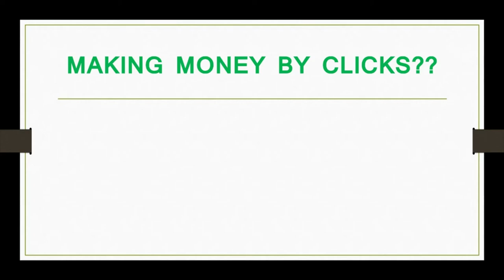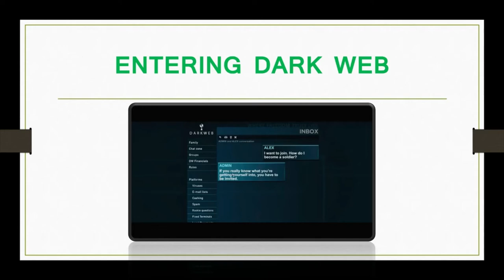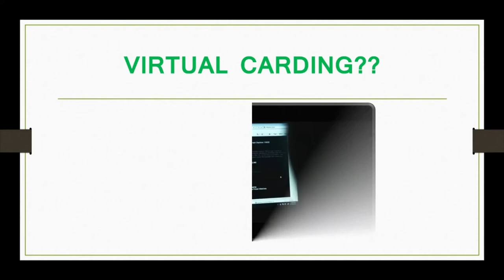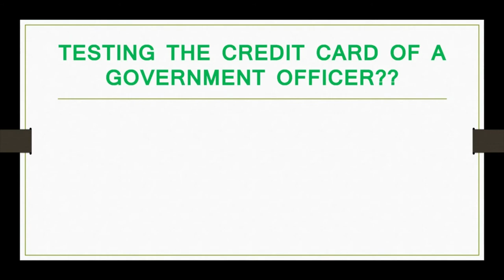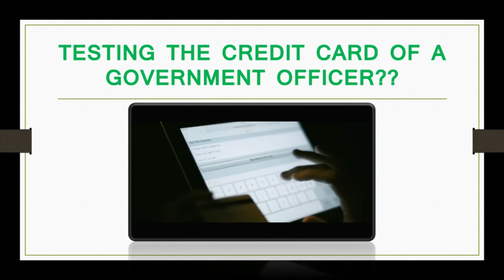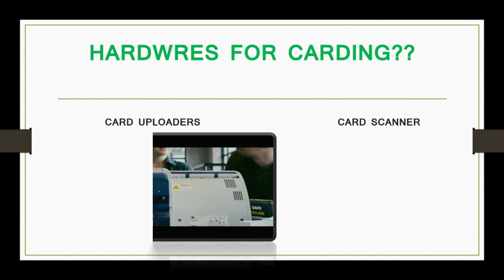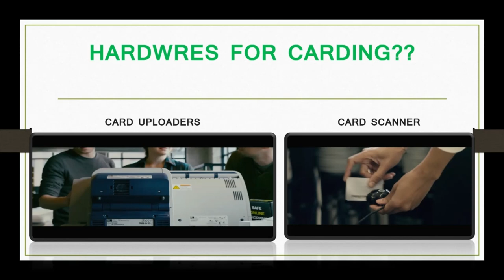इस Movie में है DARK WEB के SECRETS ||All about Virtual Carding and ATMs Hacking In HindiPart-1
Hello friends this is TechWiki again with a new topic. In this video tutorial i have taught about the hacking techniques used in Anonymous movie in   2021. With all images and explained with my experience, in very shot to the point things, please support us. In this movie we can that all virtual carding and secrets of Dark Web is here.
With this you all can become cool in front of your friends, and also in front of near and dear ones.

इस Movie में है DARK WEB के SECRETS ||All about Virtual Carding and ATMs Hacking In HindiPart-1 IN 2021

But for the main and advanced techniques used please check out its second part.

 With an article for your reference, link is given down. Also included all the steps to use these trick, in the article.
If you all like this video then please comment your queries and support our blog and YouTube channel to make content-full  videos and article for you all.

OUR LATEST HACKING ARTICLES
1.Ethical Hacking|||What is Hacking? And the 3 Types of hackers??

33.